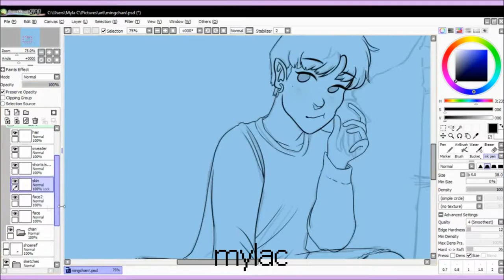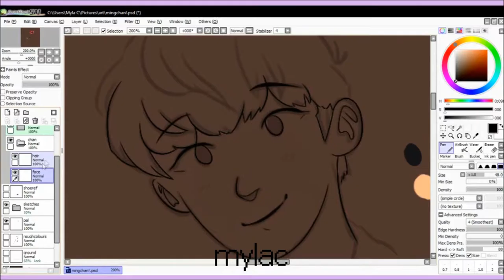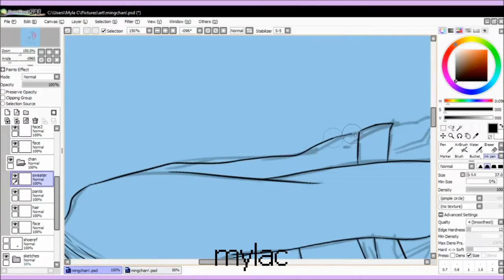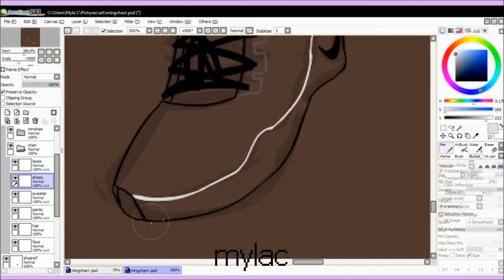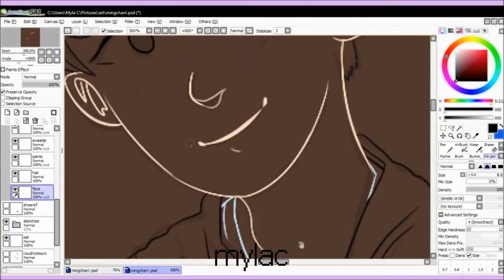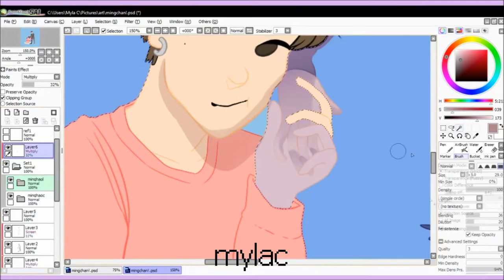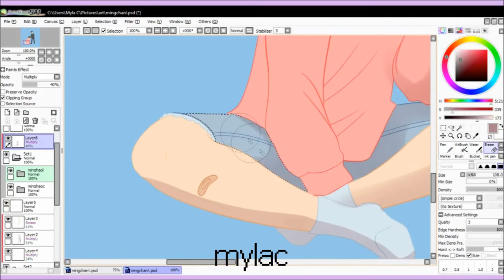{seventeen} minghao+chan speedpaint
songs:
here & there - rin kagamine
i am you you are me - zico

used:
paint tool sai
intuos5 medium

time elapsed:
1hr 54mins

my fave rarepair